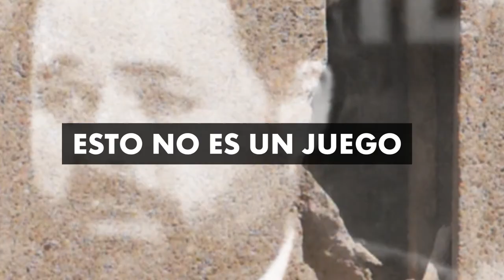El PP de CLM lanza propuestas populistas que incluso Ayuso desmiente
❌Desde el inicio de la pandemia el PP de Paco Núñez se ha dedicado a inventar bulos y a lanzar propuestas populistas. No es que lo digamos nosotros, es que sus propios compañeros de partido les desmienten.

✔️Por el bien de CLM y para salvar vidas, les pedimos unidad y lealtad.